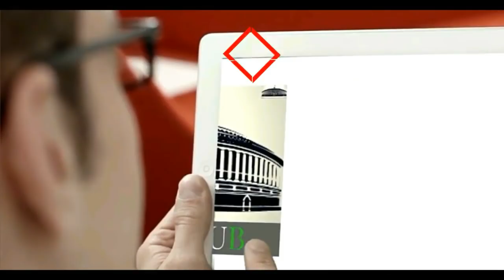अखिलेश यादव की मौजूदगी में हरदोई सांसद अंशुल वर्मा सपा में शामिल !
Anshul Verma, BJP's sitting MP from Hardoi, joins Samajwadi Party (SP) in presence of party president Akhilesh Yadav

हरदोई के बीजेपी सांसद अंशुल वर्मा अखिलेश यादव और आजम खान की मौजूदगी में समाजवादी पार्टी (एसपी) में शामिल हुए। टिकट नहीं मिलने से नाराज थे अंशुल वर्मा।